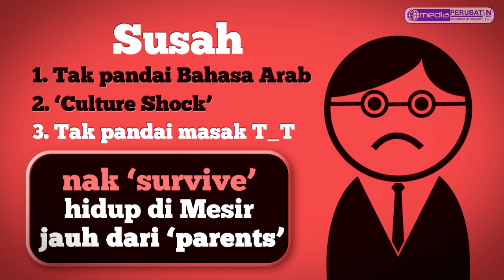[Teaser] AHLAN '12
Akan datang menanti anda

Khas buat mahasiswa dan mahasiswi sains kesihatan baru ke Mesir!
Sesi pengajian 2012/2013

Program Sambutan Mahasiswa Baru (AHLAN '12)
"Embracing Diversity Solidifying Unity"

anjuran oleh: Persatuan Pelajar-Pelajar Perubatan Malaysia-Mesir (PERUBATAN)